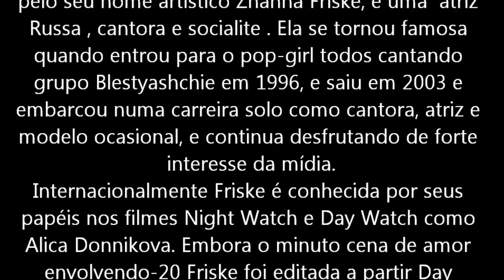Zhanna Friske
Jeanna Vladimirovna Friske ( russa : Жанна Владимировна Фриске ) (nascida em 08 de julho de 1974 em Moscovo, Rússia ), mais conhecida pelo seu nome artístico Zhanna Friske, é uma  atriz Russa , cantora e socialite . Ela se tornou famoso quando entrou para o pop-girl todos cantando grupo Blestyashchie em 1996, e saiu em 2003 e embarcou em uma carreira solo como cantora, atriz e modelo ocasional, e continua desfrutando de forte interesse da mídia.
Internacionalmente Friske é conhecida por seus papéis nos filmes Night Watch e Day Watch como Alica Donnikova. Embora o minuto cena de amor envolvendo-20 Friske foi editada a partir Day Watch pelo diretor, Timur Bekmambetov , ela vai reaparecer na última edição da trilogia, Final Watch .
Seu single de maior sucesso é "была Я / Byla Ya / I Was", que alcançou o topo das paradas da Rússia, seu álbum também foi um grande sucesso alcançando o topo de todos os países de língua russa .
actrizes,russas,modelos,fotografia,famosos,música